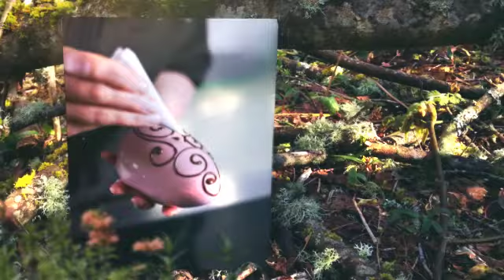Lick the Spoon Easter Collection 2018